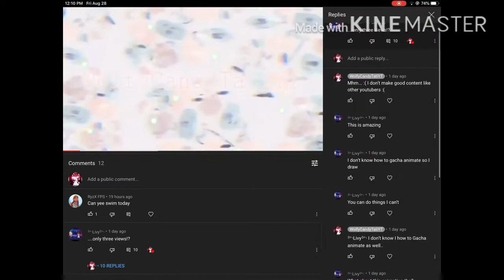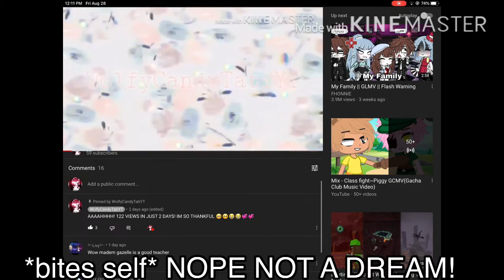Reacting to You Got it! (Twist)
Aaa thank you so so so so much for 59 subscribers!